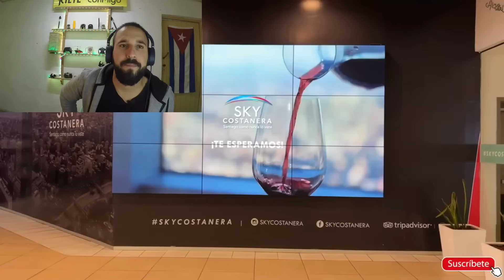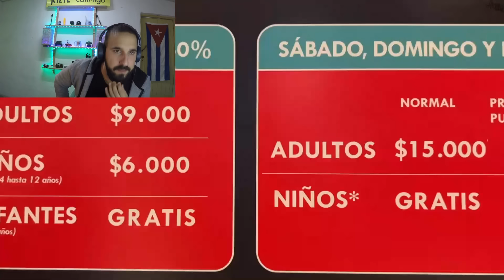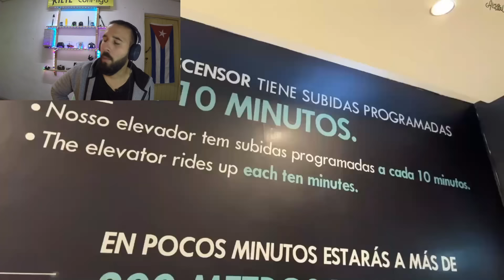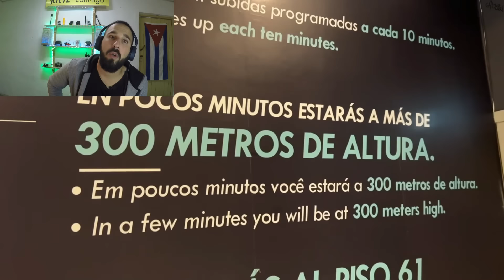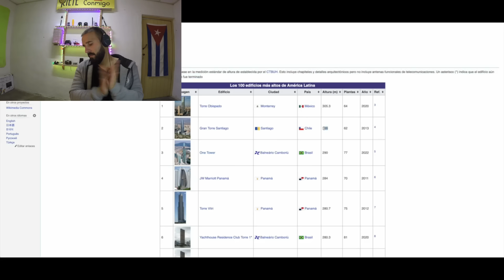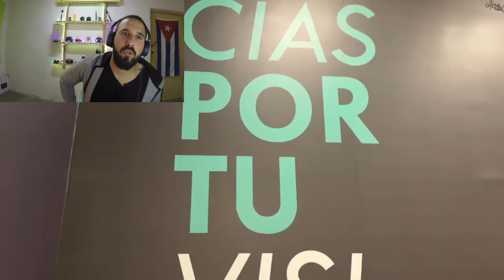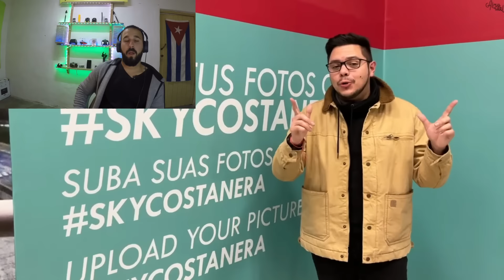Cubano 🇨🇺REACCIONA al RASCACIELO más alto de CHILE 🇨🇱.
👉ESTAMOS HABLANDO DEL MIRADOR MAS ALTO DE SUR AMÉRICA 😱. QUE SE ENCUENTRA EN CHILE🇨🇱. NO VAN A CREER LA CANTIDAD DE COSAS QUE VENDEN DENTRO DE ESTE RASCACIELO😳.
Sigan este Canal de YouTube 👇

 Sociales 👍